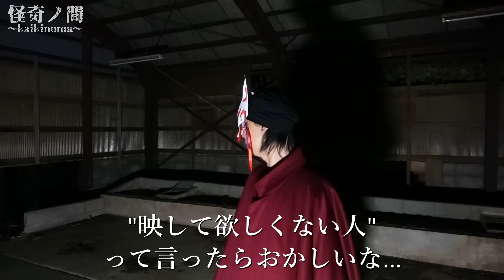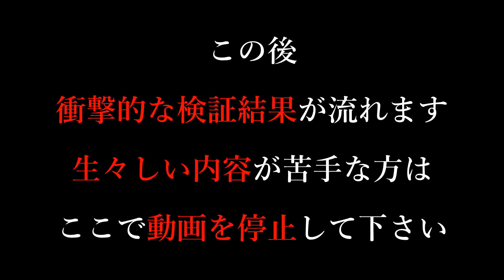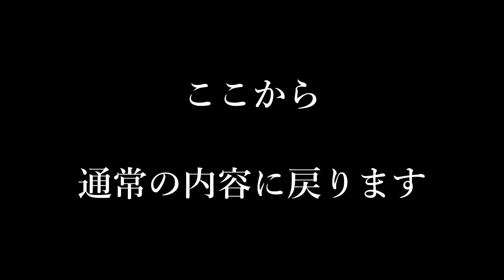▲過激な内容を含みます※閲覧注意【心霊スポット検証】悪霊の巣窟!?元凶との接触に成功!!そして...『山の牧場(後編)』兵庫 朝来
‹メンバー›
・不動貞尊(霊話師)
・INORI(カメラ＆ディレクター)
・シン★怪★芯(ロケハン＆SP)
・那岐(生ナレーション)

コラボ撮影やゲスト出演のご依頼、
霊障でお悩みの方の相談窓口として設置させて頂きております。

◆住所
〒531-0041
大阪府大阪市北区天神橋7-3-8天六センタービル4階
SKY SOUND SUTUDIO
宛名：怪奇ノ間

お手紙や贈り物はこちらの住所にてお受け致します。
また、スタジオには常駐しておりませんので
ポスト投函が出来ない贈り物を送られる際は
事前にメールかDMにてお知らせ下さい。
※基本的に常温保存の出来ない贈り物は
お受け取り致しかねますのでご了承くださいませ。

‹運営›
ALIVE RECORDS